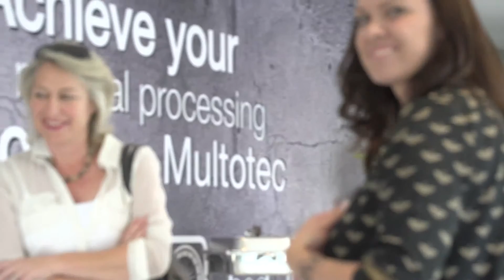Johannesburg LC18 Celebration Event - Malvern Primary School